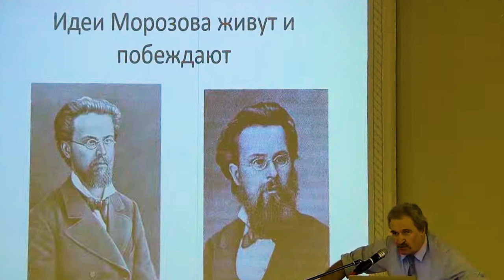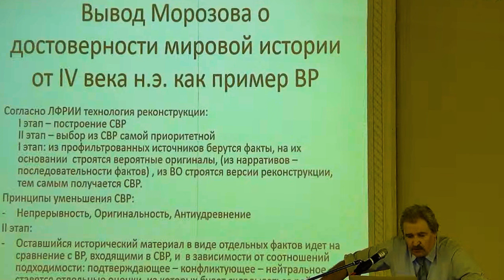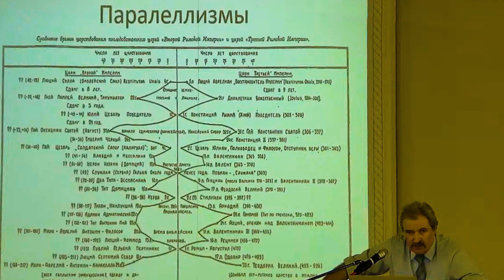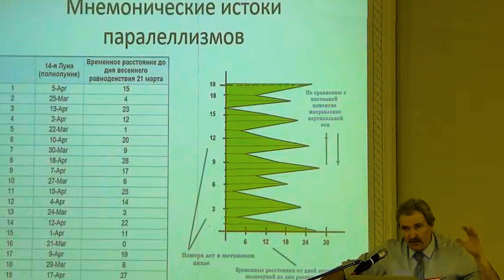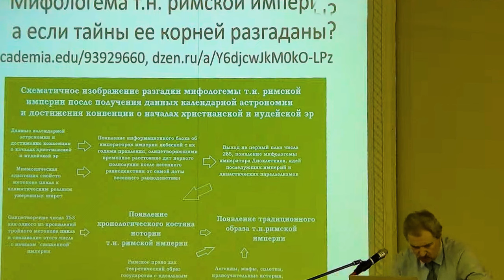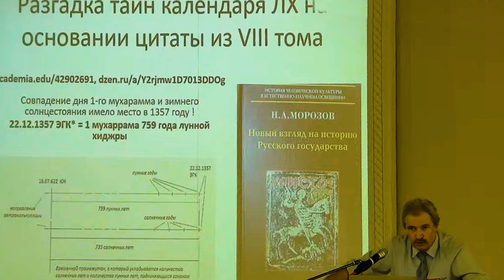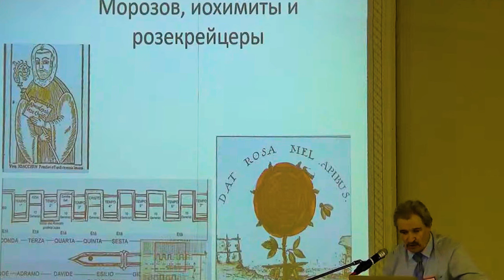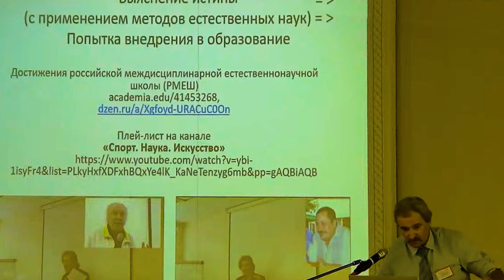Идеи Морозова живут и побеждают ! Доклад автора этих строк на морозовских чтениях 2024_07_08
В.Т.Поляковский. Идеи Морозова живут и побеждают ! Доклад автора этих строк на морозовских чтениях 2024_07_08

- Сергей Иванович Валянский, один из главных биографов Морозова и инициатор издания многотомника "Христос"
- Александр Александрович Румынский, совладелец издательства "Крафт", издатель многотомника "Христос"
- Игорь Владимирович Давиденко - доктор геологических наук, один из соавторов "Книги цивилизации", автор многих работ по ее развитию
- Станислав Георгиевич Покровский - автор экспериментов по разоблачению широких возможностей мктода радиоуглеродного датирования С14.

- "О разгадке тайн летосчисления от основания города (AUC), лунной хиджры, а также легенды начала строительства Карлова моста в Праге",

- "Иоахим Флорский, его учение и какой свет оно проливает на историю становления хронологии и теологии".

- "Достижения российской междисциплинарной естественнонаучной школы, (РМЕШ), в том числе имеющие шансы на позиционирование как достижения мирового масштаба".

Из того, что не прозвучало в докладе, но органично следует из трудов Морозова: для общения с представителями других научных школ и широкими читательскими массами был бы неплох несколько иной культурный код:
- "Традиционная история, традиционный культурный код и